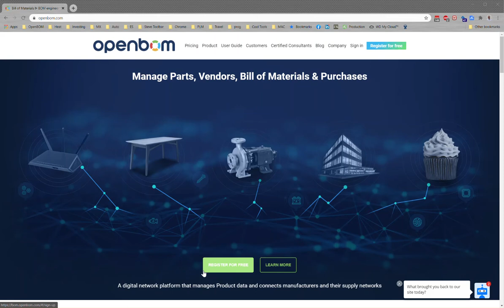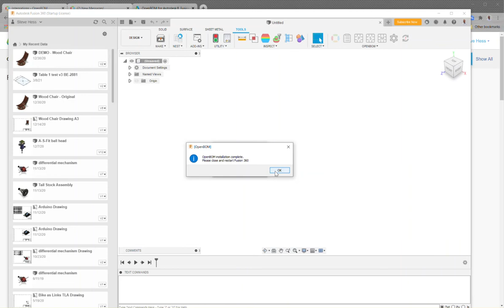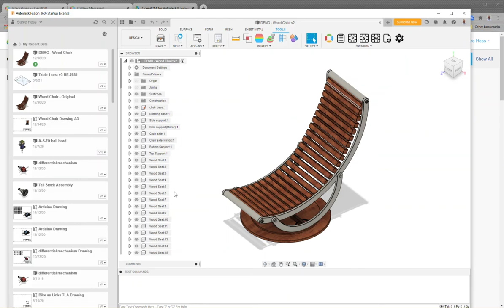Installing OpenBOM Add-in For Autodesk Fusion 360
In this video, we provide step-by-step instruction how to install OpenBOM Add-in for Autodesk Fusion 360.